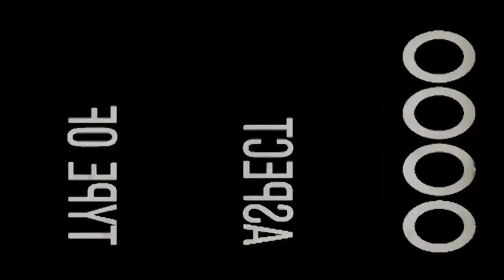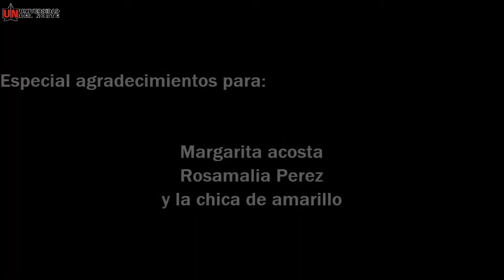Principio Fundamental de la Hidrostática 6